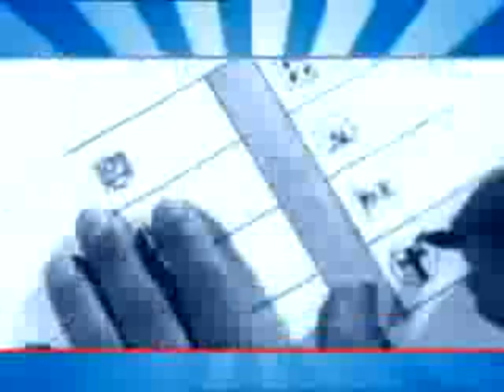Totore a' Maronna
Tratto dal romanzo "54" di Wu Ming.

Musica e voce di Yo Yo Mundi e 24 Grana